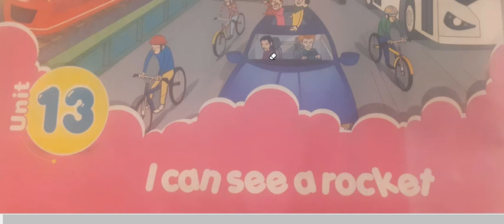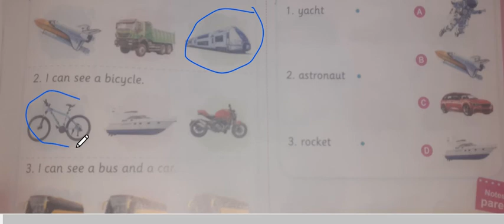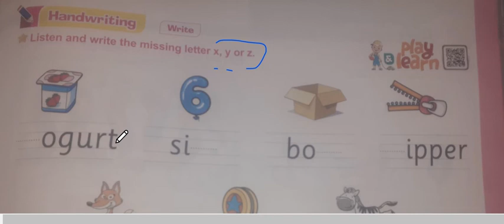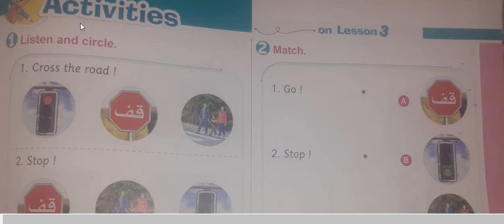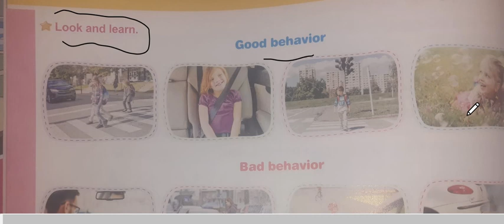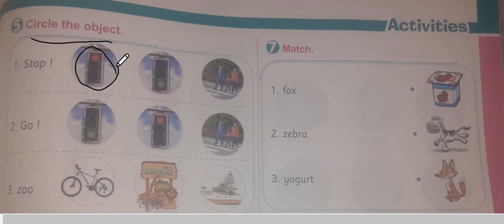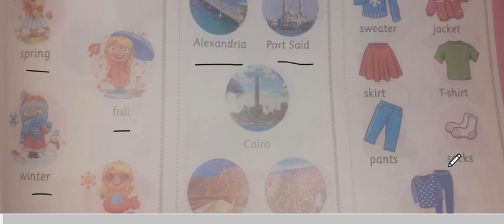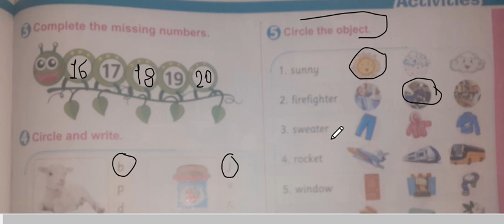قناة هنذاكر سوا لتعليم اللغة الإنجليزية والعربية \connect 1 \ unit 13\ i can see a rocket \ ترم 2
قناة هنذاكر سوا لتعليم الطلاب  اللغة الانجليزية واللغة العربية بسهولة مع حل تمرينات بعد كل درس وشرح القواعد خطوة بخطوة connect 1 \ unit 13 \ i can see a rocket \ term 2 \ Eman Said \ مع مراجعة على الوحدات السابقة \ وحل تمرينات عليها